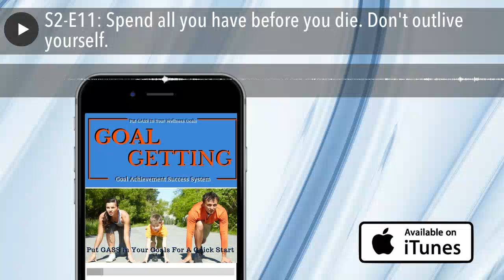S2-E11: Spend all you have before you die. Don't outlive yourself.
Use your health, even to the point of wearing it out. That is what it is
for.Spend all you have before you die; do not outlive yourself.-Bernard Shaw

Click Below to Listen to Today's Show
Spend All You Have
This isn't really a quote about health as in how to achieve good health or
living a healthy life. It's more about Doing What It Takes to Get The Goals You
Set.
Bernard Shaw is bringing out the point that you should be doing what ever you
need to do to get the job done. That includes using your heath, even to the
point of wearing it out. If you want to be successful at whatever you try you
should go all out. You should be willing to use every last breath you have to do
what you want to do. If you are blessed with good health, you will be able to go
further than those that are not.
Spend all you have before you die; do not outlive yourself.  Don't Leave
something on the table. Would like to get to the end of the day and realize
that, Oh, I still had a couple more minutes to work on this and you didn't take
advantage of it and doing so might have resulting in you getting the goal you
set, you will be disappointed.
I read a book years ago titled, "Die Broke", talking about how to financially
die broke so you never had to leave money that would be taxed with the Death Tax
or Inheritance Tax.
What Bernard Shaw is saying is we should Die Broke of energy. We want to do ALL
that we can before we die to do what we want to do.  Don't outlive yourself.

I will give away a one-hour consultation to the first five (5) people that
download the Goal Setting Worksheet from GoalGettingPodcast.com/action and email
me a completed Goal Setting Worksheet defining one of your goals you are working
on this year to Tony@ Goal Getting Podcast dot com
We will connect over Skype and review your worksheet, work on building your Goal
Maintenance Worksheet for your goal so you can measure and track your
progress.
We will work on setting you up for a plan for success using the Goal Achievement
Success System.
Send your completed Goal Setting Worksheet as a PDF preferably to Tony At Goal
Getting Podcast dot Com

Go Out And Use Up Your Energy Before You Die, Don't Leave Something On The
Table

Audible's service to try them out.

Goal Getting Masters Private Facebook Group

Are you a Goal Getter that wants to learn to Master Goal Getting!
We've started a private Facebook Group to have a place for you to meet other
like-minded, Goal-Oriented people that will support you and help you Get The
Goals You Set.
If you want to be a part of the Goal Getting Masters Group, go to Goal Getting
Podcast.com / masters
Sign up and I will add you to the group. Come prepared to participate and share
your goals with other Goal Getters.

at Goal Getting Podcast.com/itunes

and then Twitter or Facebook, or Instagram
They will easily take you to the social media platforms and make it easy to